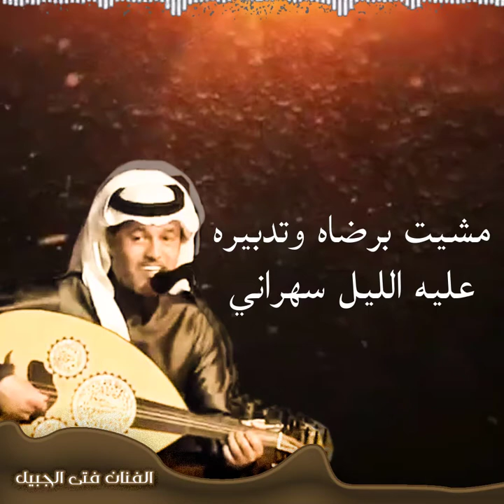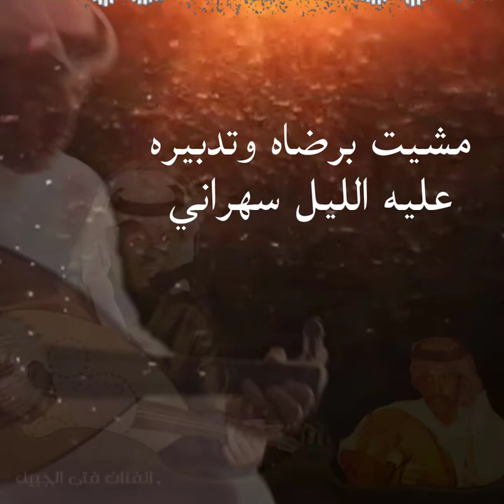انا قلبي به عله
سببها واحد فله
الا ياشايفه قله
ترى حبه تبلاني

انا ماعاد لي خيره
في شوفة ساكن الديرة
مشيت برضاه وتدبيره
عليه الليل سهراني

شبابن كامل اوصافه
من أجله مات عرافه
ألا ياليت من شافه
حبيبي نور الاعياني

الا يا اللــه يا والـــــي
تعيد الصاحب الغالي
فهو دايم على بالي
ماغيره واحد اشقاني